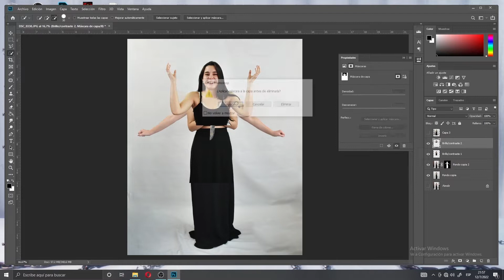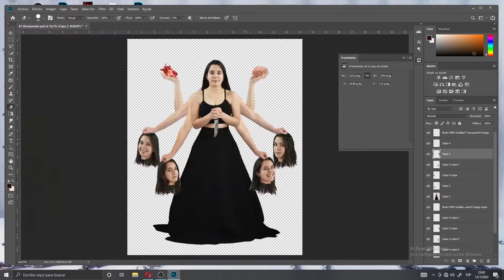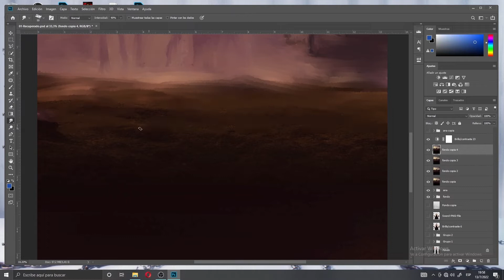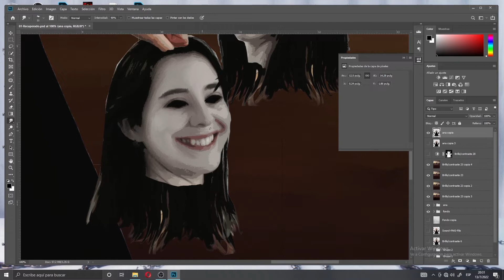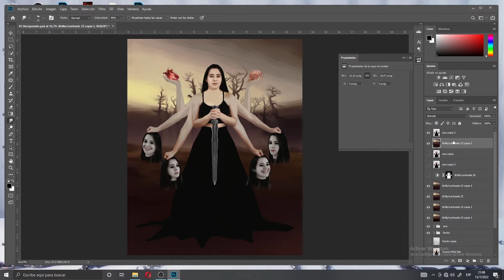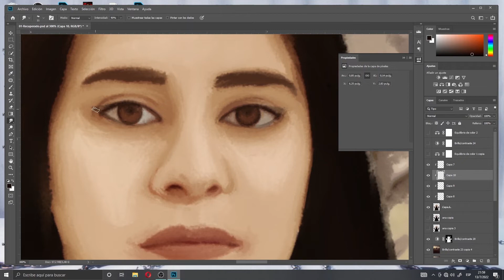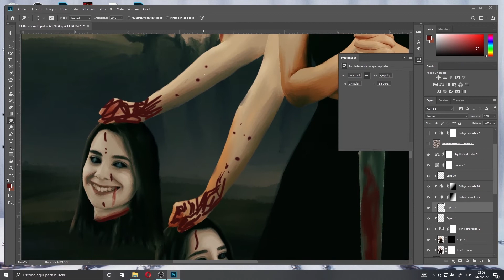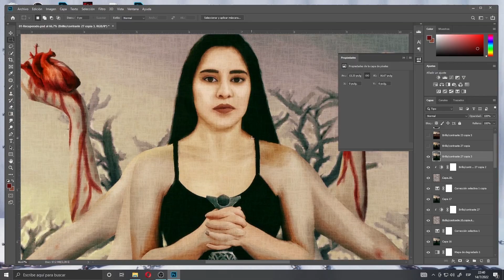"Parenting" Photoshop Manipulation Speed Art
Tools I Used:
- Adobe Photoshop